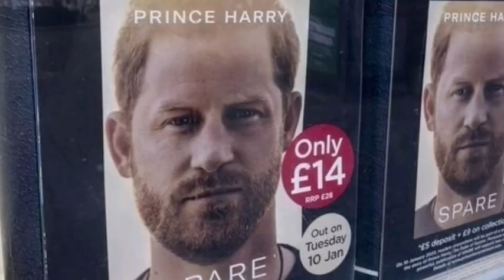OMG! Hear What Haz Said As Kate Finally Hits Back At Duke, Pushes King To STRIP His Titles